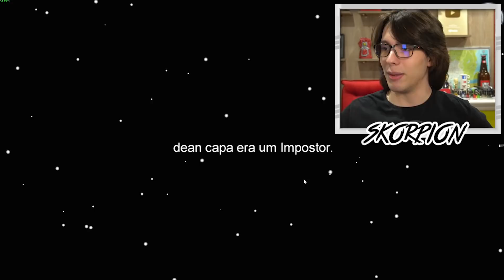JOGUEI NO MAPA DO FREE FIRE NO AMONG US!! (Mods)